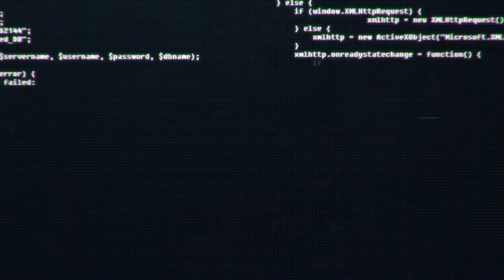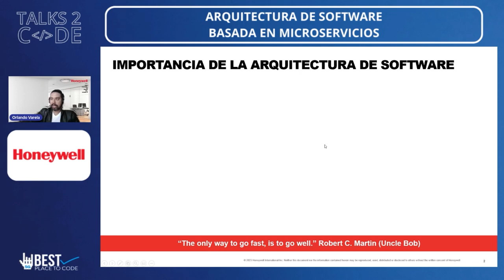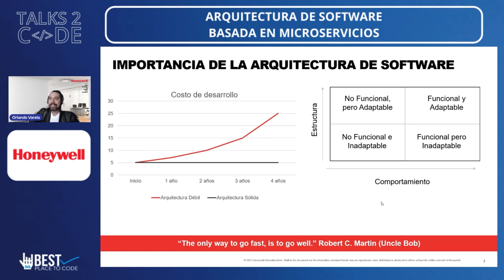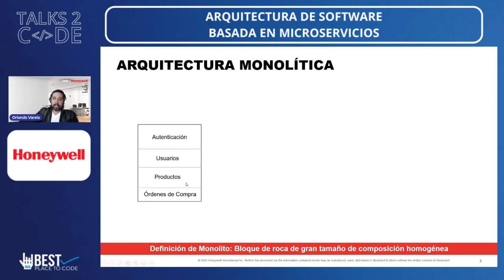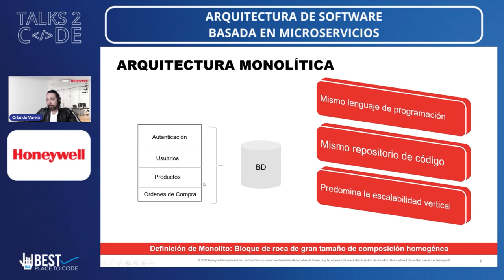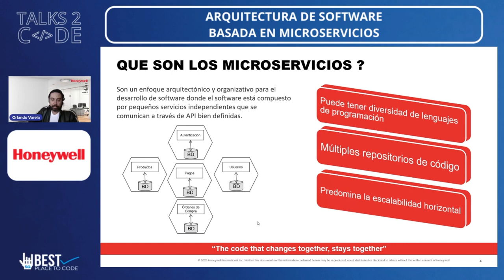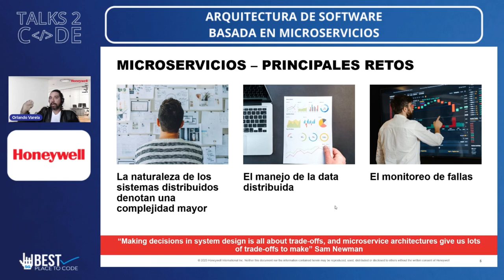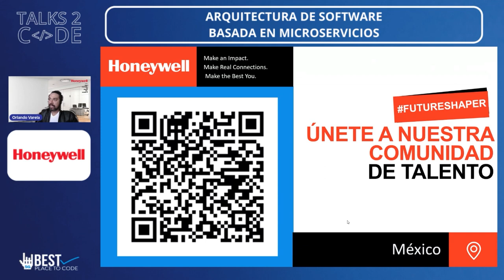Talks 2 Code 2023 - Arquitectura de Software basada en Microservicios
La arquitectura de software basada en Microservicios es un enfoque de diseño en el que una aplicación se divide en un conjunto de componentes independientes y altamente especializados favoreciendo la escalabilidad del sistema de acuerdo a la demanda de usuarios.